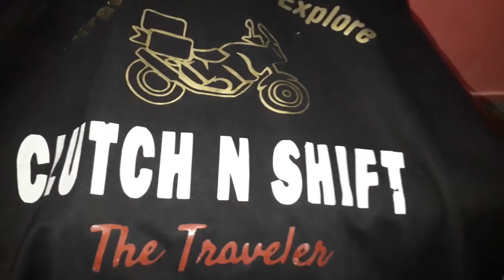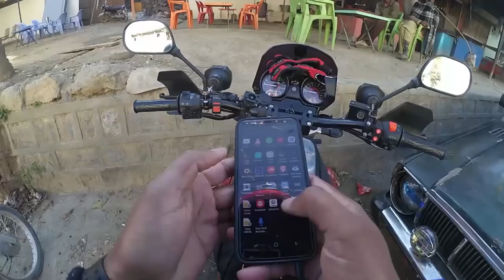Sajikot Waterfall | via Pirsohawa & Jabri Road | Motorcycle Touring | Motovlogger | Pakistan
GEARS THAT I USE:

Helmet Intercom System - Vnetphone V6-1200 (For 6 Riders)
Mobile Cam - Samsung Galaxy Note-4 & Galaxy J-6